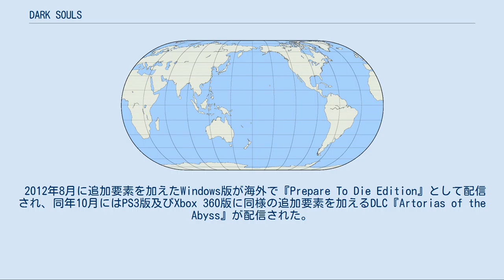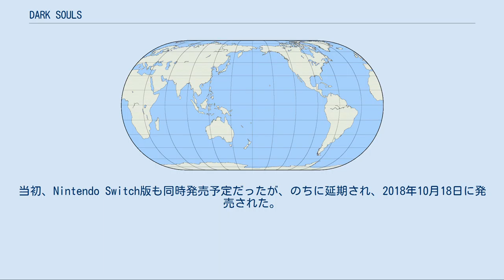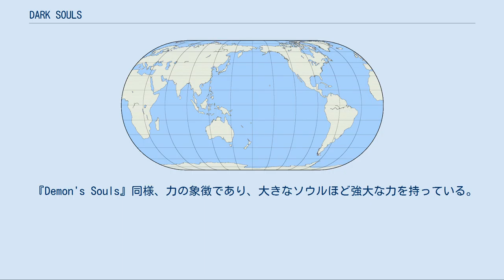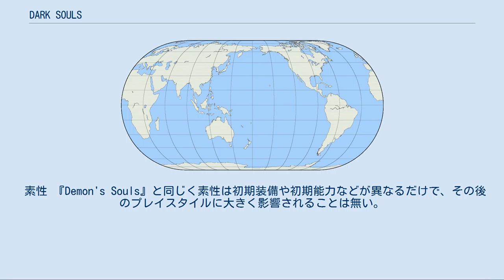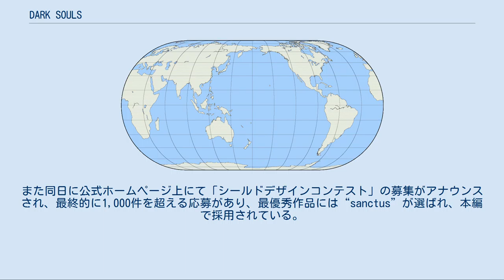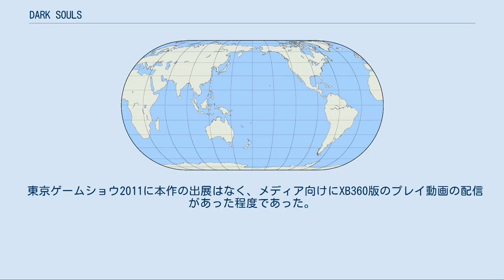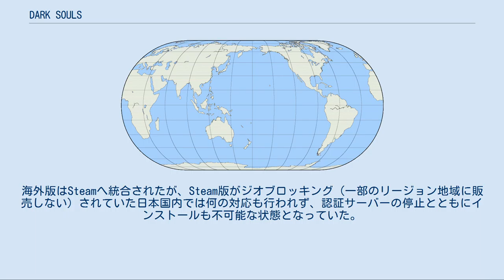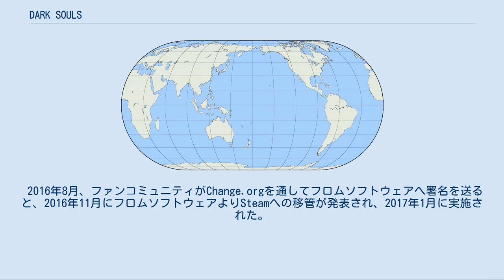DARK SOULS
ダーク・ファンタジー
『DARK SOULS』（ダークソウル）は、フロム・ソフトウェアより発売されたアクションRPG、およびシリーズ作品名。
 2010年に開催された東京ゲームショウにて、『Demon's Souls』スタッフによる最新作として『PROJECT DARK』が発表され、後に『DARK SOULS』と正式に決定した。
タイトルが『Demon's Souls 2』ではないことについて、ディレクターの宮崎英高は「Demon's Souls 2を作りたくなかったといえば嘘になる。いろいろあってこの形になった」と語った。
 数量限定特典として、紙製のフィールドマップと作中で使用される曲を収録したサウンドトラックが同梱される。
 海外での販売については、 バンダイナムコゲームス（後のバンダイナムコエンターテインメント）が本作品の販売を受け持ち、Xbox 360版も同時発売される。
また、限定版として『Dark Souls Collector's Edition』が用意される。
通常版と同価格ながら、ゲームガイドやオリジナルサウンドトラック、ビハインド・ザ・シーンズビデオ、スペシャル・ハードバック・アートブック、スペシャルアートブックが同梱される。
なお、日本ではXbox 360版と限定版の発売予定はない。
 2012年8月に追加要素を加えたWindows版が海外で『Prepare To Die Edition』として配信され、同年10月にはPS3版及びXbox 360版に同様の追加要素を加えるDLC『Artorias of the Abyss』が配信された。
また、DLC配信と同時に『Prepare To Die Edition』の日本版となる『with ARTORIAS OF THE ABYSS EDITION』がPC/PS3で発売された。
 2020年5月時点で『ダークソウル』シリーズ累計出荷本数が2700万本を突破した。
 2018年5月24日に、新たに調整を加えた『DARK SOULS REMASTERED』がPlayStation 4、Xbox One、Microsoft Windows向けに発売。
当初、Nintendo Switch版も同時発売予定だったが、のちに延期され、2018年10月18日に発売された。
Steamでは『REMASTERED』の配信開始と同時に旧Windows版『Prepare To Die Edition』の配信は終了した。
 システムは基本的に『Demon's Souls』を継承。
そこに新たなアクションを取り入れており、おなじみの高難易度は健在。
 フィールドはシームレスで継続しており、ローディング画面をはさむことなく移動ができる。
 プレイヤーは各地にある篝火で休むことにより、回復、エスト瓶（回復アイテム）の補給、獲得したソウルでレベルアップや武器の修理などができる。
篝火で休めばそこが復活地点となり、死亡してもそこから再スタートすることが可能である。
 篝火の大きさによって補給できる回復アイテムの数が定められており、「人間性」と呼ばれるパラメータを獲得し、篝火に捧げることでその篝火における回復アイテム補給数の増加が可能となる。
 『Demon's Souls』の場合は死亡すると、体力が半分のソウル体と呼ばれる状態で攻略しなければならないが、今作ではそのようなペナルティはない。
しかし、死亡するとプレイヤーは亡者となり、外見がミイラ化する。
亡者状態では、オンライン要素の協力プレイや敵対プレイなどができない。
(一部出来るものもある。
) 元に戻るためには篝火で人間性を使い、肉体を取り戻す必要がある。
 今作もプレイヤーキャラクターを自由に育成することができ、8つのパラメータを上げることでレベルアップし、その能力相応の武器や魔法の使用ができるようになる。
また、今作では武器の強化に加え、防具の強化も可能になった。
 魔法は回数制へと変更され、魔力回復アイテムは撤廃された。
また、能力の影響を一切受けず、呪術師に頼んでソウルと引き換えに触媒そのものを強化してもらう事で威力を上げられる呪術が追加された。
 オンライ...